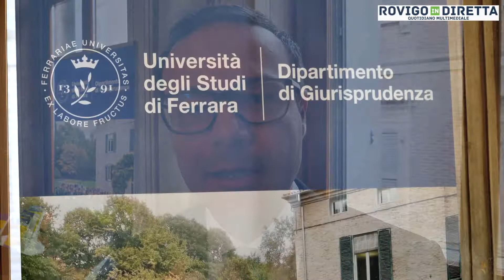Inaugurazione Palazzo Angeli corso di Giurisprudenza